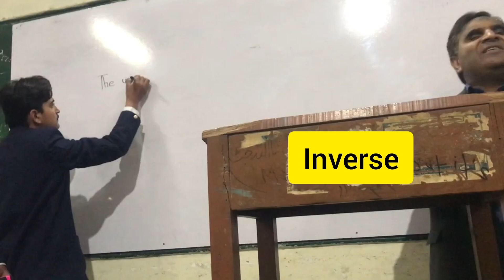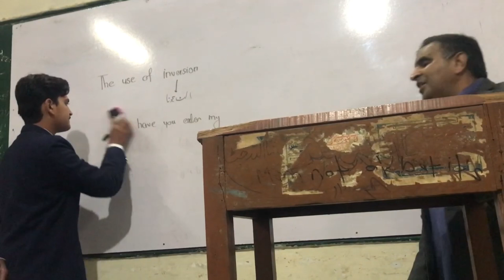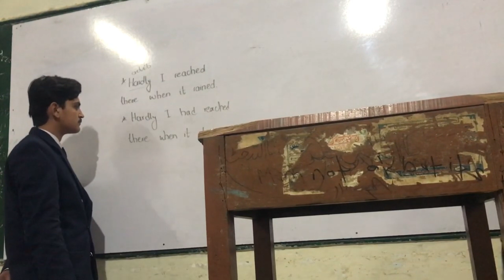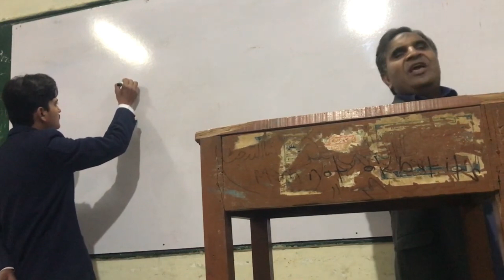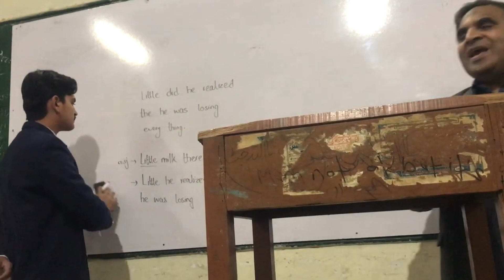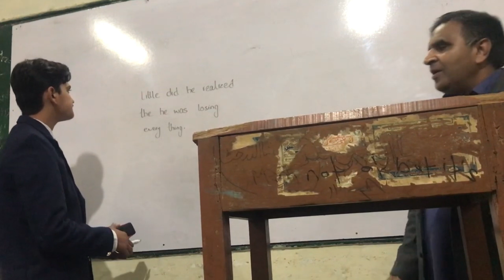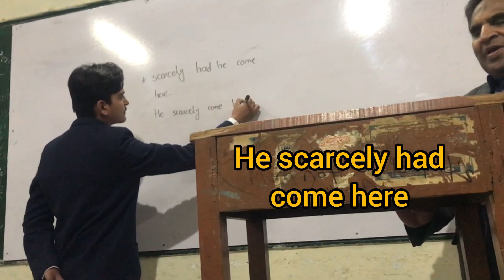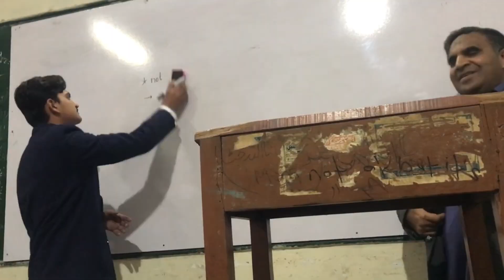Adverbial Inversions | English Grammar Explained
🔍 Dive into the fascinating world of language as we explore the intricacies of adverbial inversion in this educational YouTube video! 📚 Discover the power of flipping adverbs to create nuanced and sophisticated sentences. Join us on a linguistic journey where we break down the rules, showcase examples, and provide practical tips for incorporating adverbial inversion into your writing. Whether you're a language enthusiast or a budding writer, this video is your key to unlocking the hidden potential of adverbs. 🎓🔗